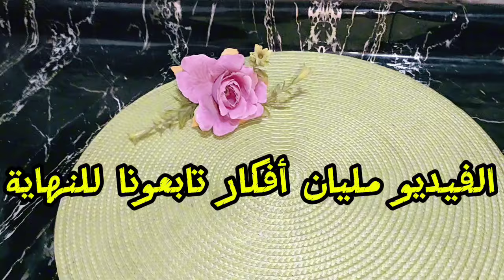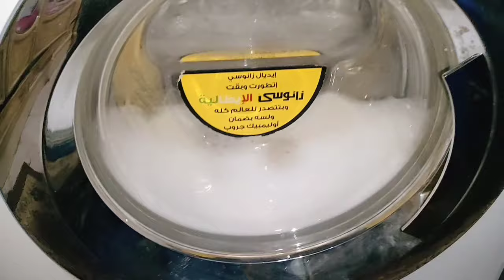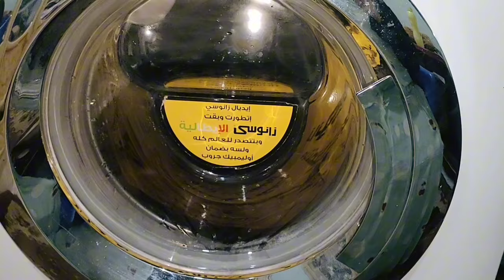الحل السريع والمجانى لإزالة بقع الكلور من الملابس السوداء‼️ أفكار وحيل ونصائح منزليه لا تفوتكم ✅✅👏👏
الحل السريع لإزالة بقع الكلور من الملابس السوداء
ازالة-بقع -الكلور - من - الملابس - السوداء